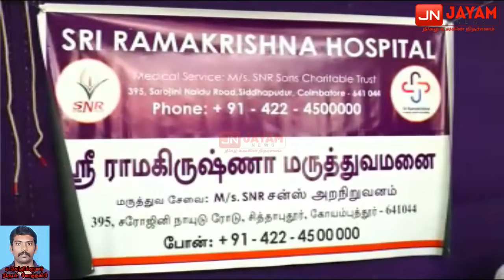கோத்தகிரியில் மாபெரும் இலவச மருத்துவ முகாம்